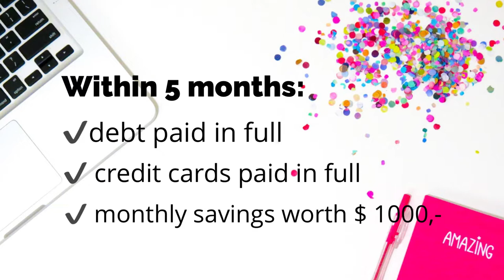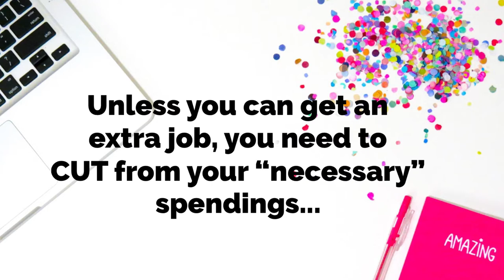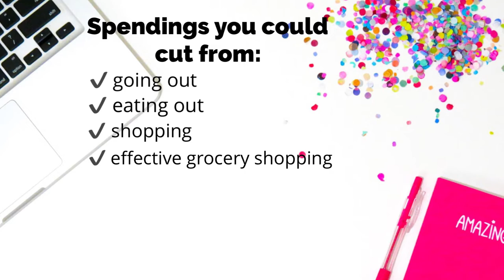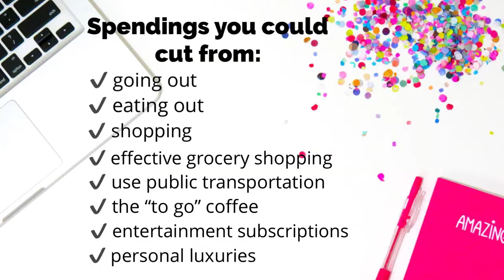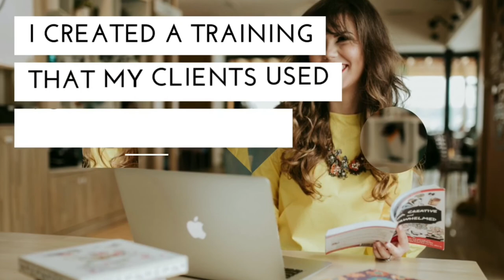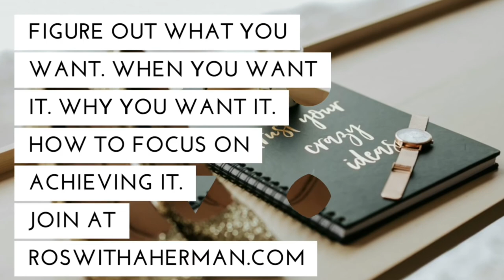How To Budget To Get Out Of Debt | Money Management Tips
Do you have debt? Does that weight on you? Do you wake up anxious and afraid of not knowing how on earth will you get out of this situation? Are you too harsh on yourself and call yourself “stupid” for being in this situation in the first place?

Please stop now! In this video training, I will give you a few tips and tricks on how to get out of debt, no matter of your income - even if you live paycheck to paycheck or on a low income.

Curious to find out how? Watch this video!

RESOURCES & LINKS MENTIONED IN THIS VIDEO:

💎 Sign up to my FREE Training “How to Plan Your Next 6 Months- Goal Setting 101. How Dreams Come To Life”:

Roswitha Herman’s teachings are designed to turn your life into your IDEAL life. You will learn how to be happy, how to keep and improve your health and fitness, how to get out of debt, how to save money, how to become wealthy, how to be a fulfilled woman and have it all.